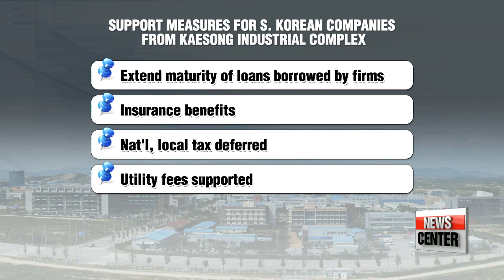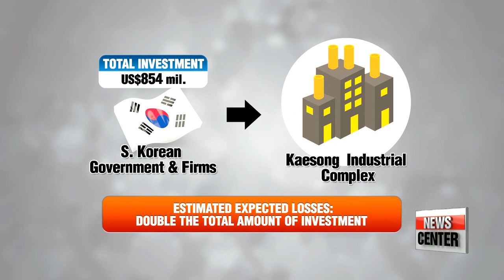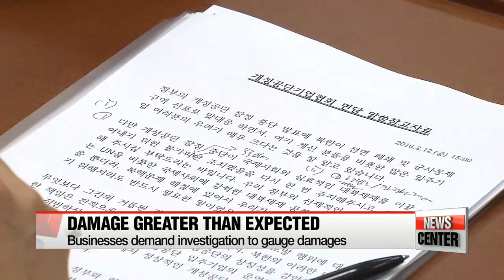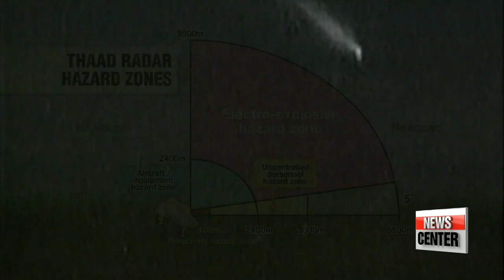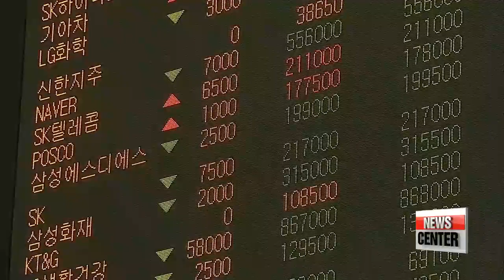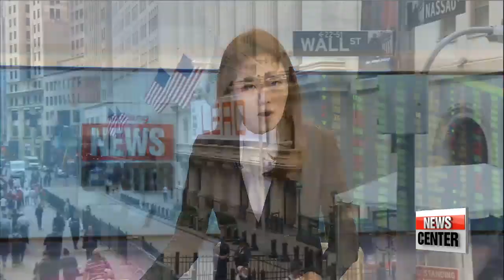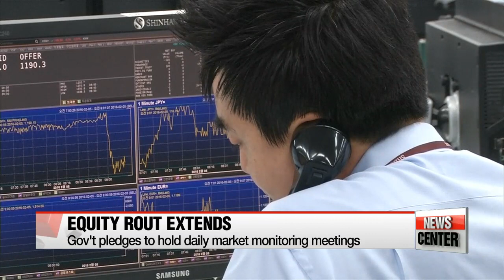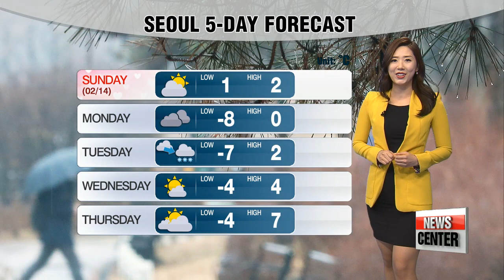NEWSCENTER 22:00 S. Korea criticize North on its use of Kaesong complex as means···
S. Korea criticize North on its use of Kaesong complex as means of developing weapons
S. Korea announces support measures for companies from Kaesong Industrial Park
Korean firms call for compensation following shutdown of industrial complex
Lawmakers meet with businesspeople from Kaesong Industrial Complex on compensation measures
Park administration on N. Korea's nuke issue
Seoul's FM calls for cooperation against Pyongyang at Munich Security Conference
South Korea will not consider concerns from neighboring countries over THAAD
2016 Cobra Gold exercise kicks off in Thailand
Global equity rout deepens; Korean market extends losses-1
Global equity rout deepens; Korean market extends losses-2
Global equity rout deepens; Korean market extends losses-3
MCY reports: PyeongChang 2018 first test event ends in success
Scientists confirm detection of gravitational waves
Major powers agree to ceasefire in Syria
Rainy Saturday, cold snap returns on Sunday